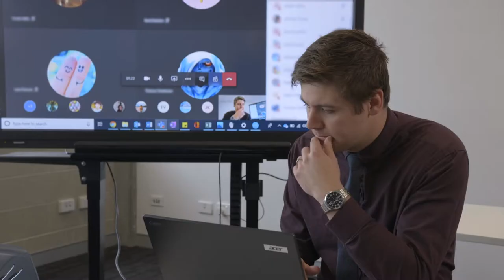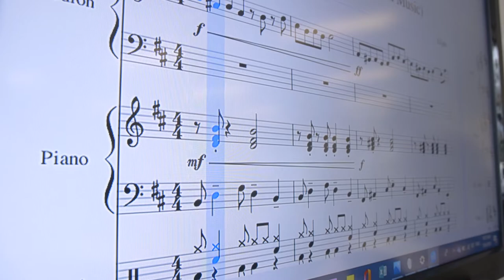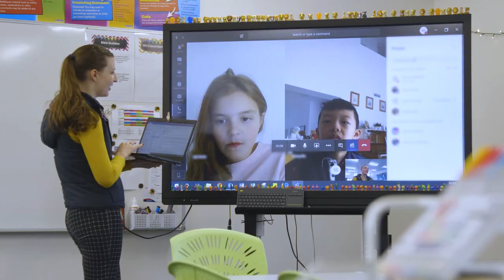Brindabella Christian College Connected Learning